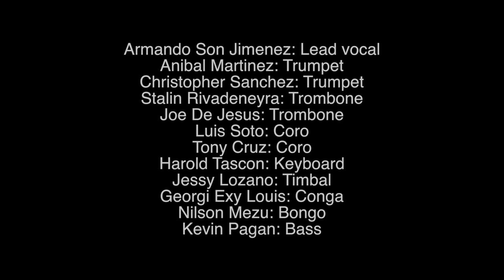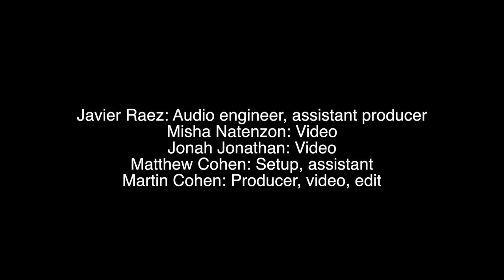Armando Son Jimenez y Orq. Sabor performs La Salsa No Muere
Armando Son Jimenez: Lead vocal
Anibal Martinez: Trumpet
Christopher Sanchez: Trumpet
Stalin Rivadeneyra: Trombone
Joe De Jesus: Trombone
Luis Soto: Coro
Tony Cruz: Coro
Harold Tascon: Keyboard
Jessy Lozano: Timbal
Georgi Exy Louis: Conga
Nilson Mezu: Bongo
Kevin Pagan: Bass